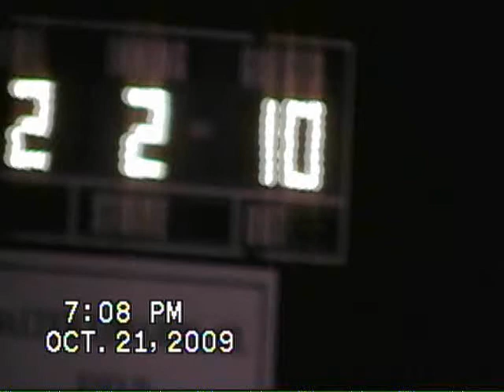davitodwcKristofer's Game on 10 21 09 Top of Second Inning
Kristofer's Game on 10 21 09 Top of Second Inning